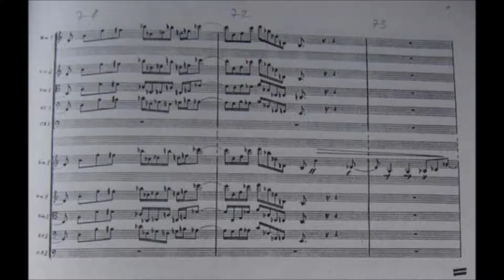Tomislav Zografski: "Jorney" for string orchestra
"Jorney" op. 56 (1968) - Premiera with Balet Ensemble of Macedonian National Theatre in 1969 in Skopje, in 1970 in Ljubljana (Slovenia).
Choreographer: Vera Kostic (Serbia), Costum design: Jelena Patrnogic (MK)
Balet-dancers: Vera Brangjolica, Jagoda Slaneva, Aleksandar Stojanovski, Toni Sulevski, Toni Batalakov, Aleksandar Hadzi Manov.